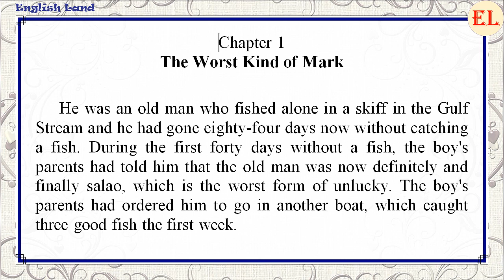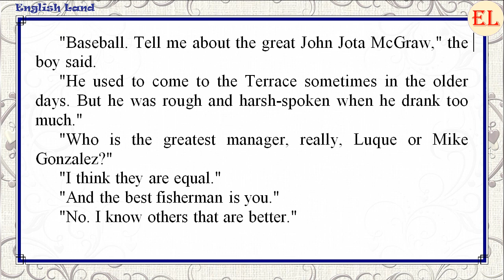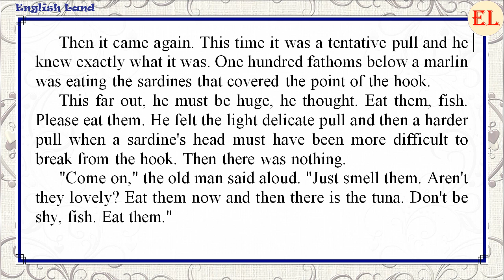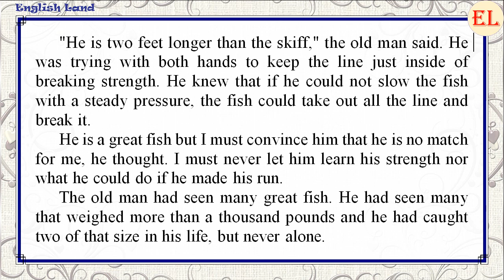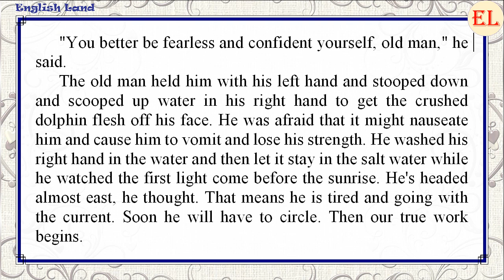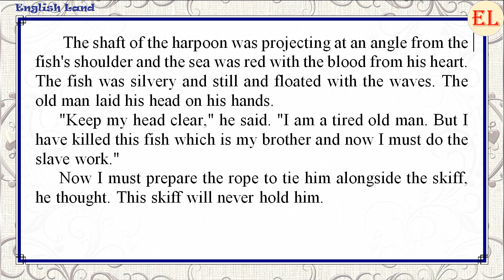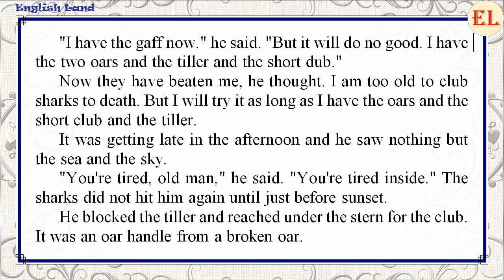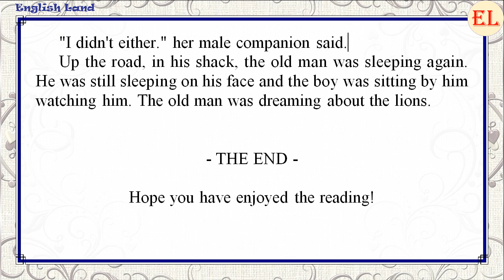Learn English Through Story :The Old Man and the Sea by Ernest Hemingway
The Old Man and the Sea  by Ernest Hemingway
00:00:00  Chapter 1
00:12:52  Chapter 2
00:24:16  Chapter 3
00:35:35  Chapter 4
00:53:02  Chapter 5
01:02:10  Chapter 6
Level:  Pre-Intermediate
During last 84 days, an old Cuban fisherman Santiago goes to the sea but cannot get any fish. His small friend Manolin continues to help him, although his father prohibits to do this. But the old and young men still see each other and speak about this and that. At 85th day old fisherman again goes to the sea as always on his small sailboat. This time he is being lucky and catching such big marlin, that nobody saw before. Next several days a big fight takes place between the man and the fish. Finally Santiago manages to exhaust and kill the huge fish. But marlin takes boat far away into the sea. It’s very hard to take the catch to the shore, too many sharks want to get a helpless flesh.